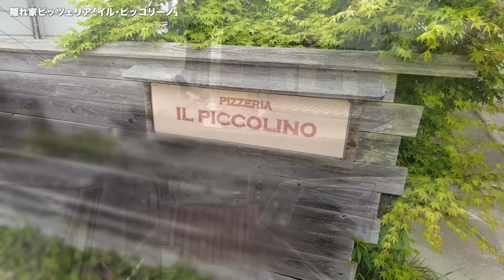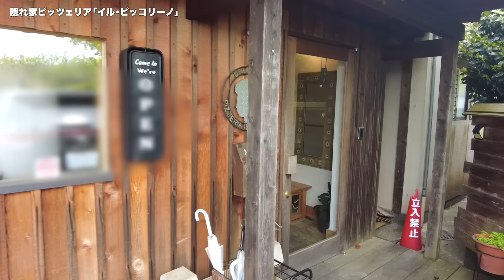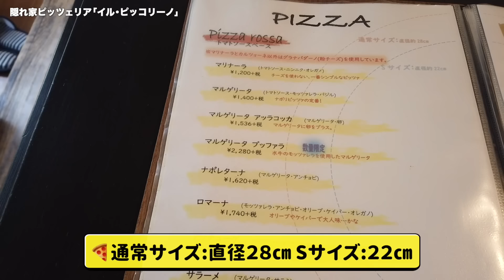【超おすすめ!!】このお店知ってた？自然に囲まれた絶品ピザ屋さん🍕✨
隠れ家ピッツェリア「イル・ピッコリーノ」

ご予約はお電話orネットで🍕

11：00～16：00（ランチLO／14：30）
テイクアウト11：00～15：30（LO）
月曜休、他月2回不定休
全席禁煙 完全個室無 駐車場12台

京都府京都市西京区大枝西長町6-42
国道9号線「沓掛交差点」から車で1分
バス停「西長天理教前」から徒歩5分